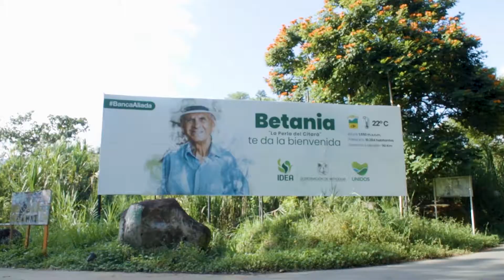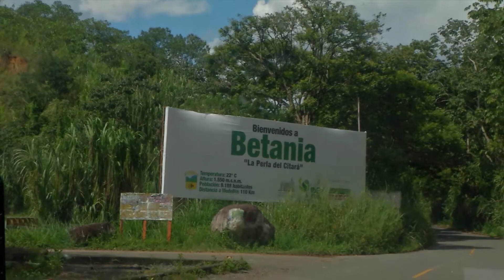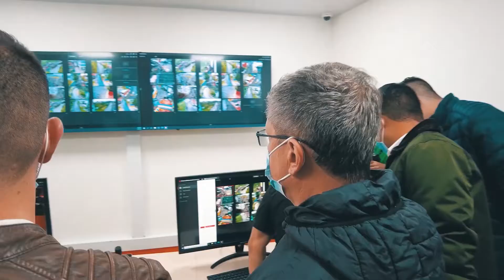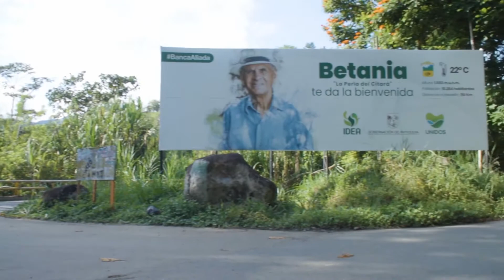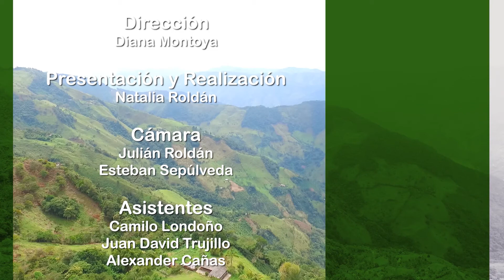ActosYDecisiones, ago 08/21 • Sesión descentralizada desde el municipio de Betania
ActosYDecisiones, ago 07/21 • Sesión descentralizada desde el municipio de Betania

En este capítulo conoceremos los temas desarrollados en la sesión descentralizada llevada a cabo en el municipio de Betania, Suroeste Antioqueño. También, la petición de los diputados de Antioquia a la gobernación para no descuidar los proyectos de las vías 4G. Por último, la clausura del segundo periodo de sesiones ordinarias del año 2021.